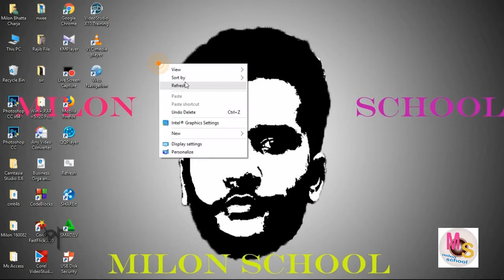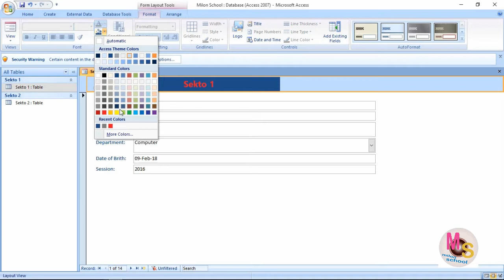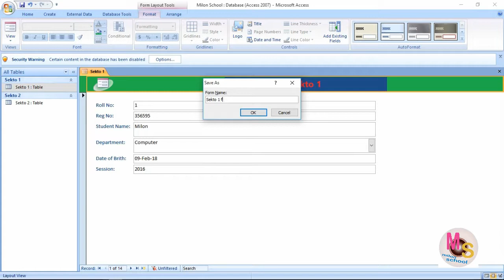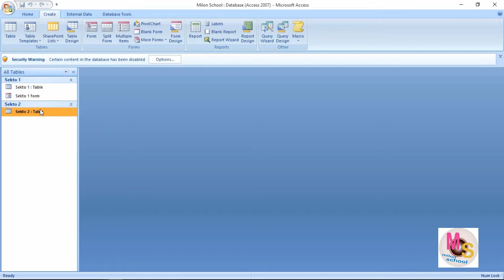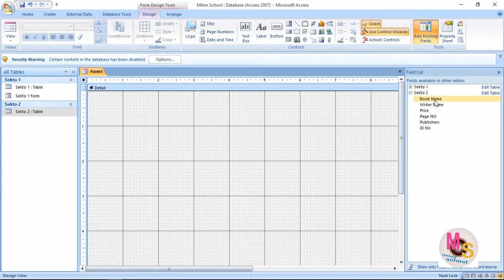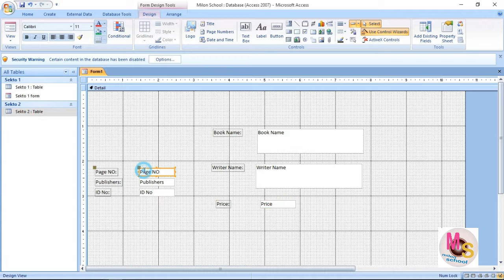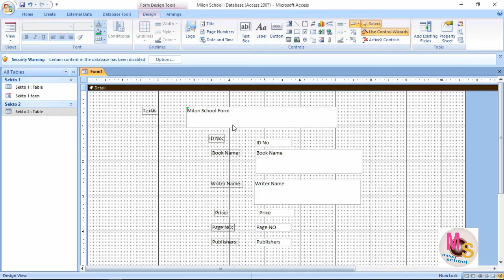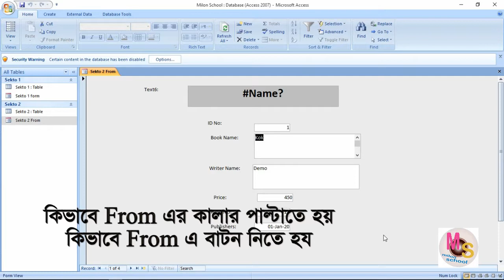Microsoft_Office_Access_2007_Bangla_Tutorial_Part-4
Microsoft Access (Software),
 MS Access Tutorial in Bengali,
how to create table in access
, different types of data types,
 Tutorial (Media Genre),
 Bangla Tutorial, Bengali Language (Human Language),
 Ms Access,database program,Office program,
special database program
Tutorial,Bangla turorial,
2007office application
,microsoft word (software),tutorial,
microsoft,the office
,michael scott,steve carell,
Access 2007 full tutorial
,access 2007 free tutorial
,microsoft access tutorial,
microsoft access tutorial for beginners
office  tutorial,database components,creating queries,linking tables,linking tables access,learn microsoft access,microsoft access basics,sali kaceli,tutorial microsoft access